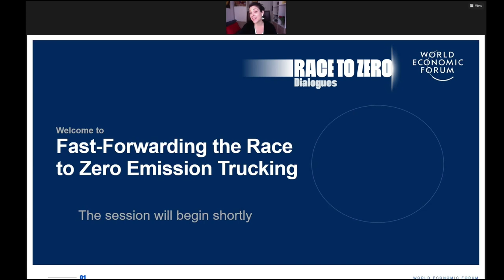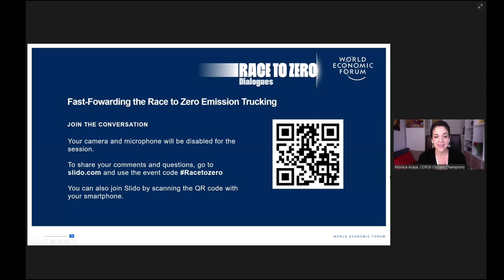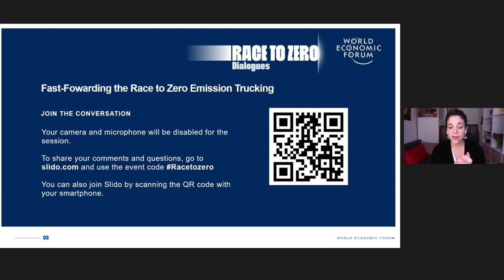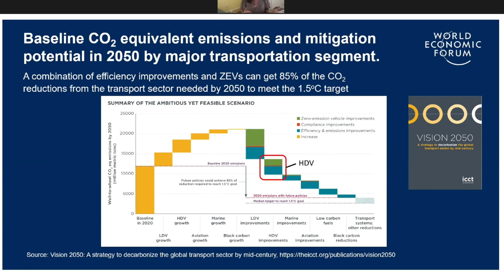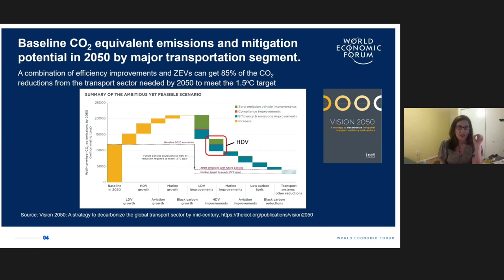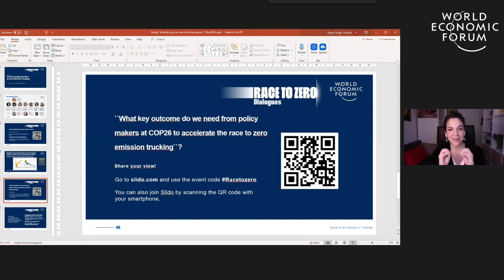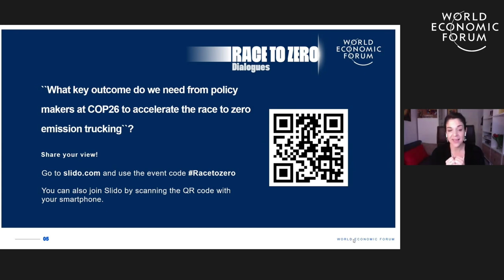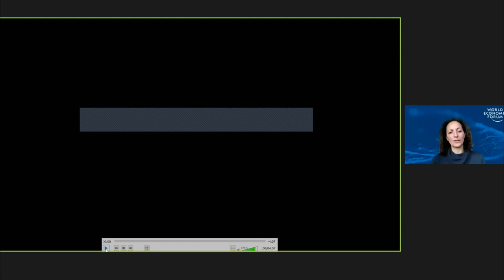Fast Forwarding the Race to Zero-Emission Trucking | Race to Zero Dialogues 2020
This session will bring together trucking value chain leaders to discuss actions needed to accelerate the viability and deployment of long-haul zero-emissions fleets and infrastructure pathways by 2030 and ensure a just transition to achieve the goals for 2050.

Speakers: Doug McMahon, Kathrin Brost, Angie Farrag-Thibault, Jared Blumenfeld, Rachel Muncrief, Andreas Follér, Kristina Church, Ashish Joshi, Stientje van Veldhoven, Monica Araya, Cristiano Facanha